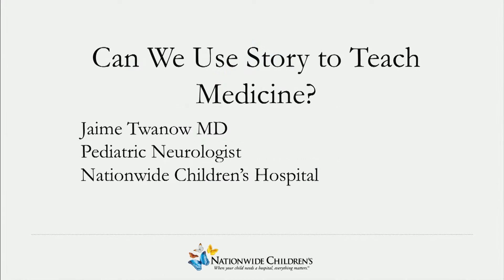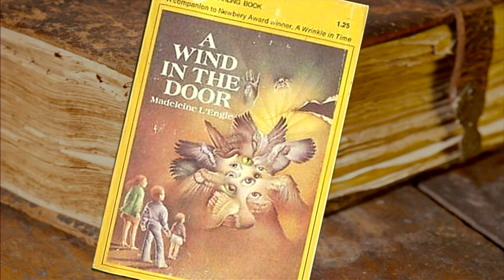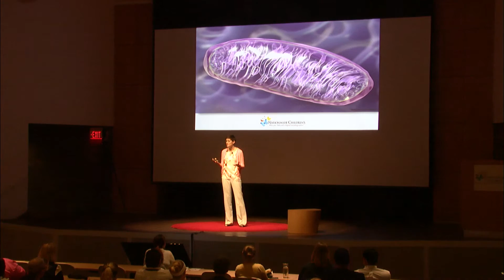DISCOVERYx 2016: Jaime Twanow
Can we use story to teach medicine? Dr. Jaime Twanow, a neurologist in The Neurosciences Center, explains how we can.

DISCOVERYx 2016 is a TEDx-inspired event that showcases ten presenters sharing “their story behind discovery” at Nationwide Children’s Hospital. Through communication, we will share thought- provoking ideas to spark conversation, make connections and inspire others. Thank you for joining us as we explore and celebrate the story behind discoveries that make a difference to improve pediatric health. Watch or learn more about these speakers and the event